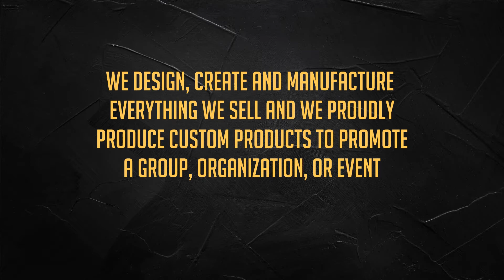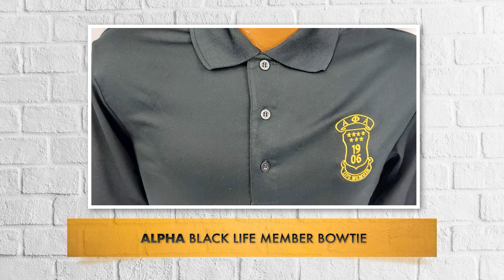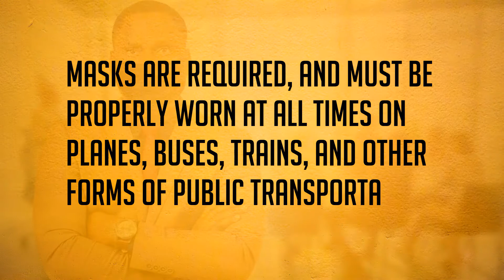Alpha SouthWest Region Conference